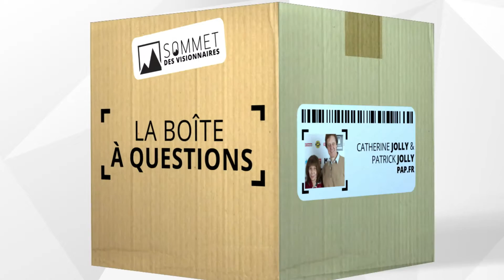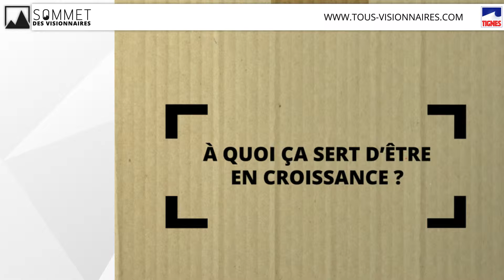BQ 2014 catherine patrick jolly